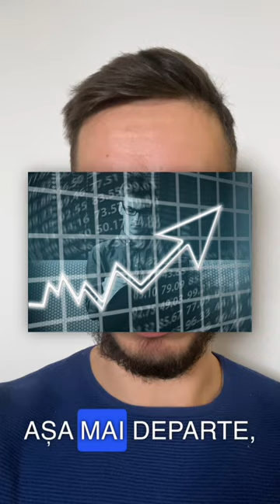Cea mai mare capcana in calea succesului